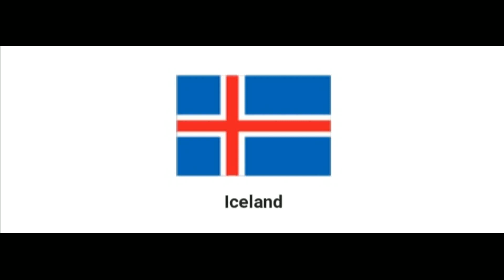Iceland - |National Flag|Labod